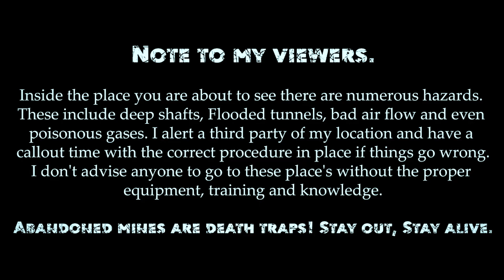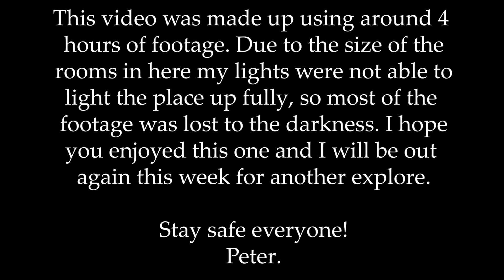#106 Another stone mine, Not an easy mine to navigate.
I visited this stone mine with a group of people, we spent almost 4 hours inside this one. The ground in here is crazy, the floor was the ceiling HAHA!. Falls everywhere, but on the plus side you can stand up straight most of the way around. We entered one way and came out of a different way. This footage is cut up as it was one of the hardest mines i've been in to light up properly even with 3 torchs.